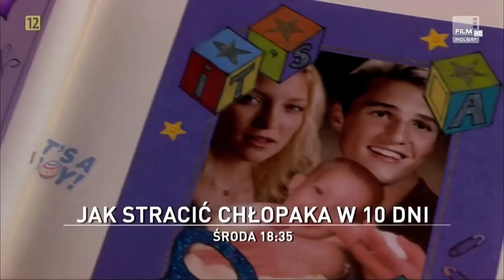Polsat Film -Oprawa graficzna z elementami z okazji 10 lat (2019)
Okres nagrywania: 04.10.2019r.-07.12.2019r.